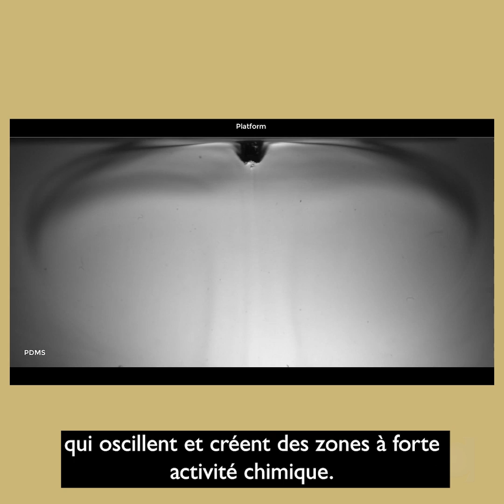Using sound for 3D printing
Watch as Muthu Packirisamy, Mohsen Habibi and Shervin Foroughi describe their new platform technology that uses soundwaves to drive 3D printing.